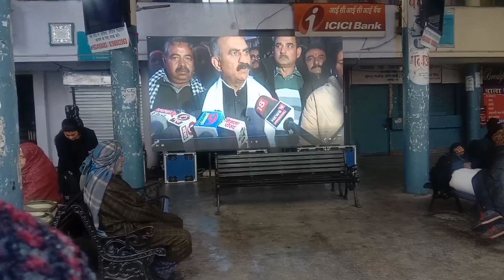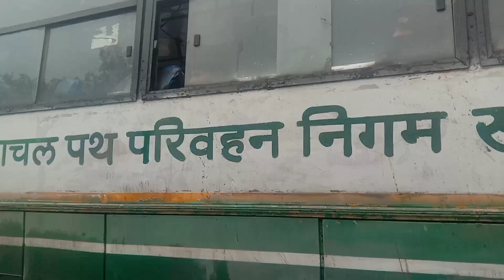finally Aaj ham bike le aaye||YouTube se Paisa kamane ke liye Li bike#NewBike#AajHumne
hai

This YouTube video shows the exciting moment when a family purchases a new bike. It captures their joy and excitement as they inspect their new purchase, featuring close-ups of the bike’s details and the happy faces of the family members. The video also shows the process of signing the papers and taking delivery of the bike, as well as some scenic views of the surrounding area.This is a classic French pastry made from a combination of choux pastry, whipped cream, and custard. It is often served with a thin layer of chocolate on top. The pastry is traditionally made in individual tart shells, but can also be prepared in a larger tart or cake form. The cream puff is a light and airy pastry that is filled with a sweet custard or cream and can be topped with powdered sugar, chocolate ganache, caramel, or fresh fruits.